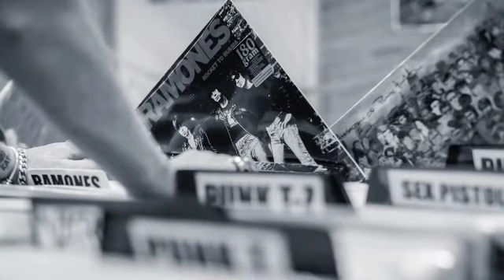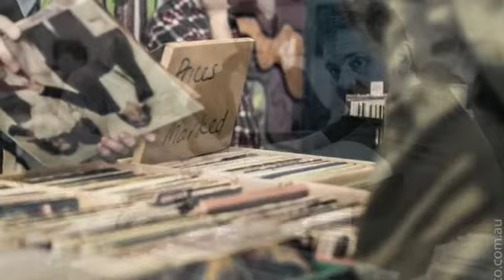Glebe Record Fair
Next fair Sat. 8th April 2017
The Glebe Record Fair is the pre-eminent Australian Vinyl music fair held twice a year in the hip inner city suburb of Glebe. Close by to the bustling Glebe Markets it has quickly become an institution amongst record lovers and music enthusiasts across Australia. With over 100 stalls including representatives from some of Australia's leading independent Record stores this is an event not to be missed. 1000's of records from all genres including Punk, Jazz, Newwave, Prog, Psyche, Hard Rock, Punk, dance and everything in between as well as CD's books and music memorabilia. This is an important and vibrant part of Sydney's underground music retail that is well worth supporting.
Location: PETER FORSYTH AUDITORIUM (opposite Glebe Markets)
OPEN 9am TO 4pm
ADMISSION : EARLYBIRD 9am to 10am $6
GENERAL ADMISSION after 10am : $3

All photos by Sean O'Reilly, Music by Guilding the Lily at rizzrecords.com